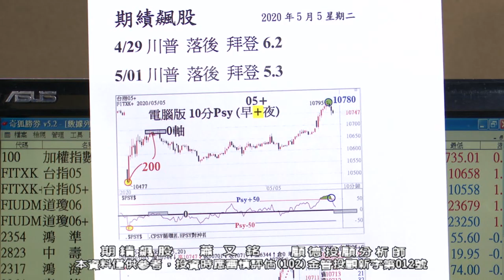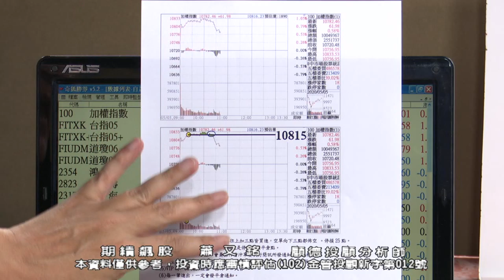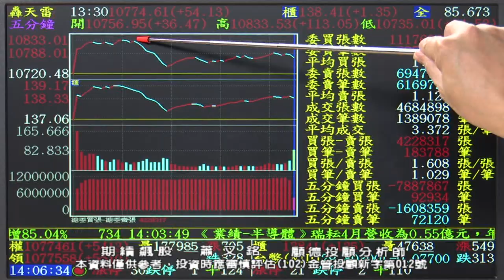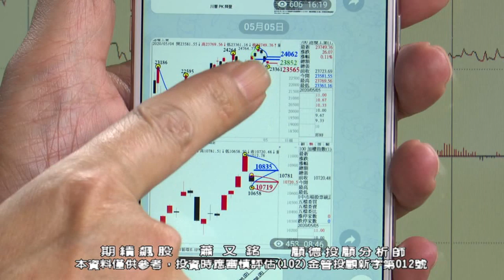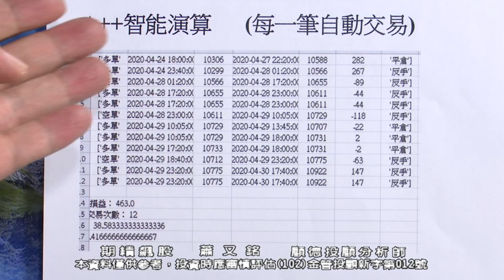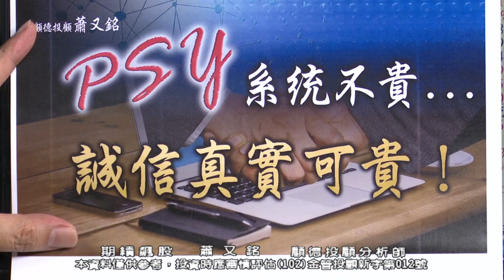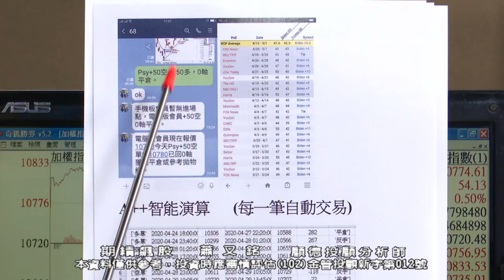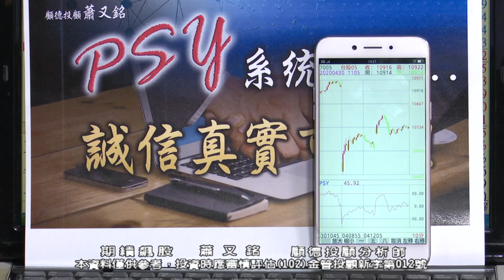20200505 2030 蕭又銘 期績飆股